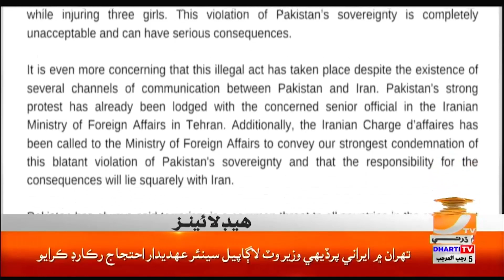11 AM | NEWS HEADLINES | DHARTI TV | BREAKING NEWS | NEWS ALERT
11 AM | NEWS HEADLINES | DHARTI TV | BREAKING NEWS | NEWS ALERT